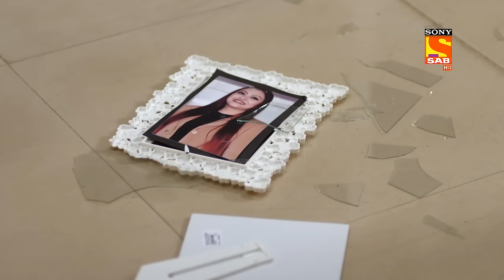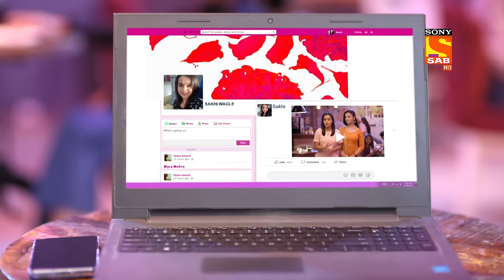Sakhi Raised Her Voice - Wagle Ki Duniya - Ep 435 - Full Episode - 20 Aug 2022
Episode 435: Sakhi Raised Her Voice
Sakhi went to the owner of the restaurant and asks her why she hasn't allowed a saree in his lounge. Also, she says, that her mother, Dadi, and Aunty wore their maayke ki saree after so many years to celebrate maayke ki saree day but because of the staff of the Lounge, couldn't because they stopped them at the entry because they were wearing saree.